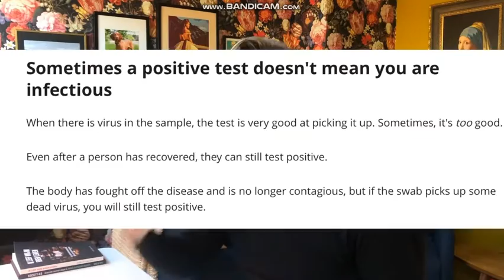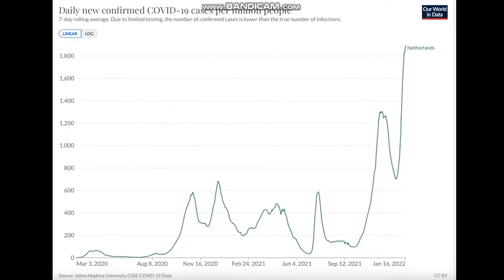1. De persconferentie van 14 januari 2022 is niet geschikt voor intelligente mensen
1. De persconferentie van 14 januari 2022 is niet geschikt voor intelligente mensen - University Of Me